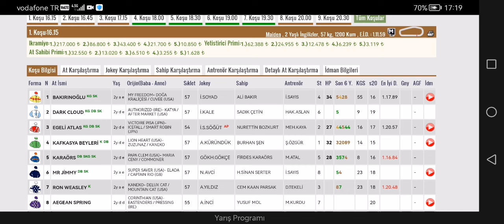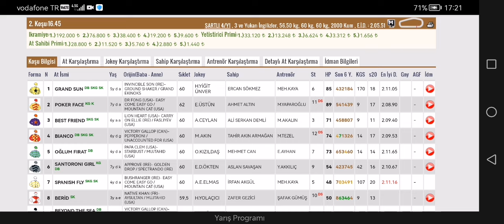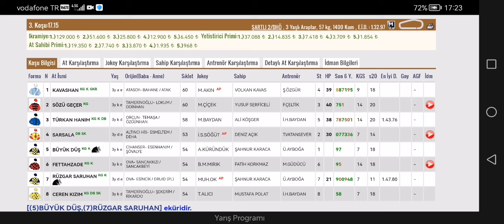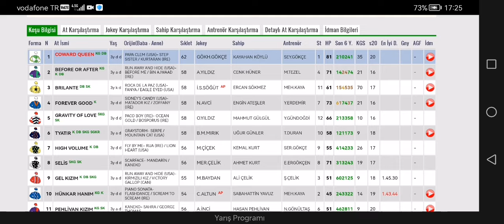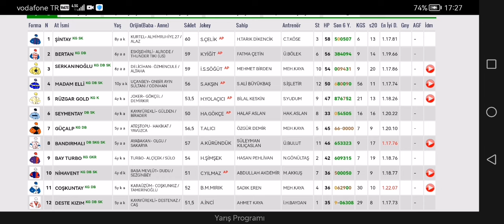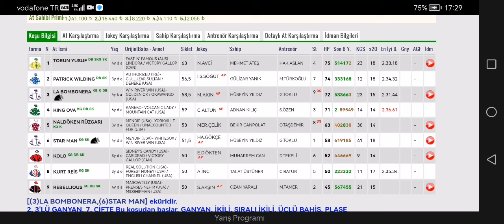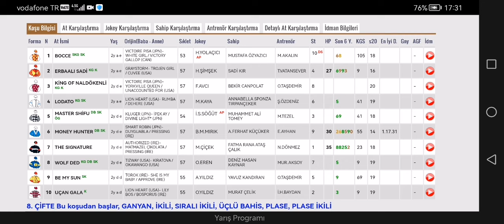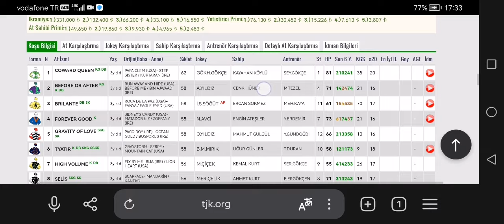5 Ekim 2024 Cumartesi İzmir At yarışı tahminleri İzmir altılı ganyan tahminleri | Oğulcan Karaca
İzmir altılı ganyan tahminlerini sunar. 5 Ekim 2024 Cumartesi İzmir at yarışlarında 9 koşulu programda 1 banko tek bulunuyor Coward Queen. Sürprizler ile dolu bir yarış programı bizleri bekliyor.